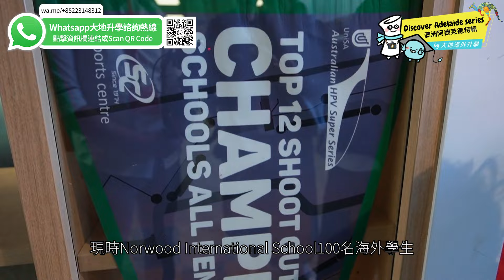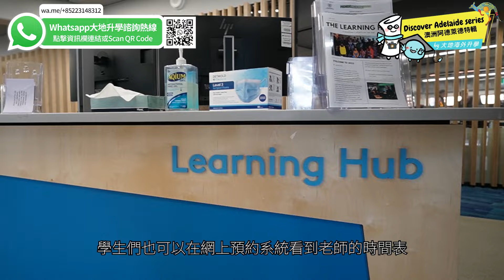【澳洲大阿德萊德探索之旅4】藍帶廚藝學院 & Norwood International School 一日遊 ｜ 世界級大廚搖籃？原來宜家嘅學校科技咁先進！？| Le Cordon Bleu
多謝澳洲 阿德萊德 官方機構 StudyAdelaide 邀請 大地海外升學 到#Adelaide 親身體驗當地生活、教育、文化！ 今集 實拍實說 由我們的升學顧問Jane，帶大家探訪位於澳洲Adelaide 的 Le Cordon Bleu Australia 和Norwood International School。

Le Cordon Bleu是世界知名的廚藝學院，在全球已開設35間學校，每年收生超過2萬人，課程皆由主廚大師教授。 這些主廚大多是米芝蓮星級大廚，或是享負盛名的廚藝比賽獲勝者。這所傑出、著名的院校，非常適合對廚藝富有熱情的學生們。

Norwood International School 成立於1910年，是一所男女中學。現今科技日新月異，社會以至世界都非常重視科技、科學發展，因此Norwood International School也緊貼時代步伐，非常重視學生理科方面的發展，著重STEM、數學等教育；除了學術外，也非常希望學生能夠全面均衡發展，能夠擁有良好的社交技巧、國際視野等。